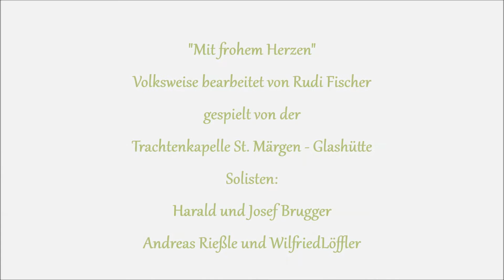Die Trachtenkapelle St. Märgen - Glashütte spielt "Mit frohem Herzen" ...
... am Sonntag dem 19. Juni 2016 in der Pfarrkirche Mariä Himmelfahrt zu St. Märgen.